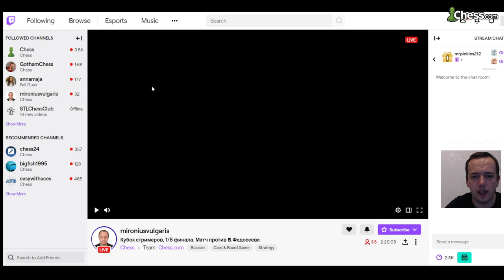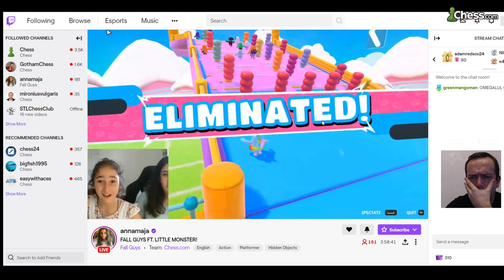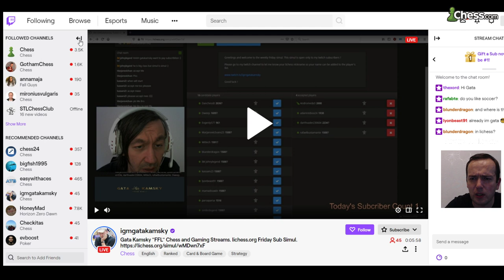GM Neiksans Boot Camp #10 - Exchange Caro-Kann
An introduction to the Exchange Caro-Kann system for White - after a couple of hours of watching the GM Neiksans Boot Camp you will be already ready to play it and crush your opponents with this tricky weapon.